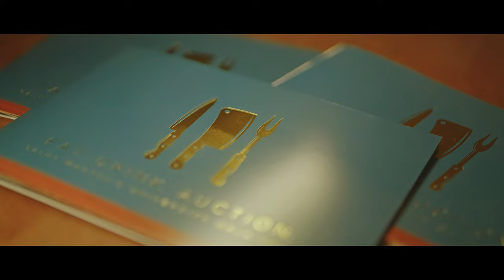2023 Saint Martin's Gala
Relive the magic of the Saint Martin's Gala! Thank you to our incredible sponsors, attendees, donors, and celebrity guests who made this unforgettable evening possible. Together, we raised over $2 million, paving the way for brighter futures through student scholarships.